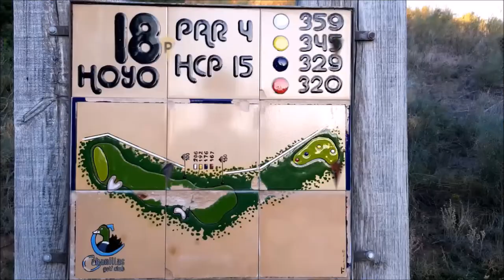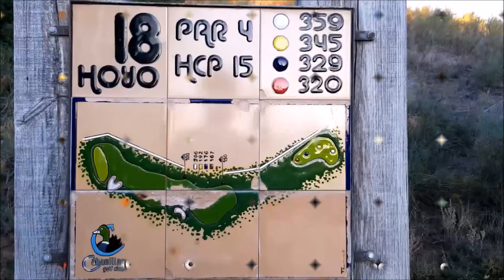Nº2 SOY GOLFISTA Felipe Sosadias y RODRIGO CAMARGO de SOY GOLFISTA junto a MARIANO PUERTA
Programa Nº 2 SOY GOLFISTA con Felipe SOSADIAS Y RODRIGO CAMARGO miembro del consejo editorial y editor, respectivamente, de esta revista Colombiana de Golf ,junto a Mariano Puerta Director de COaching Golf Radio y TV . Un programa de  @CoachPuerta